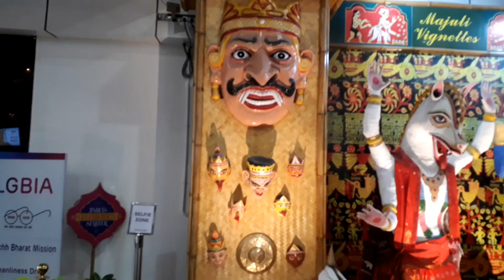যাত্রা শুরু // Journey Started with Family ।।